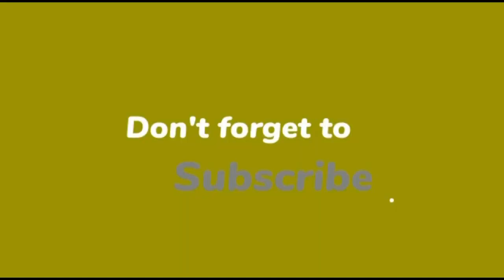HAPPY NEW YEAR 2023//2022 RECAP!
We upload contents that are family based, educative.

Vlogging, life stories and events that will interest you.